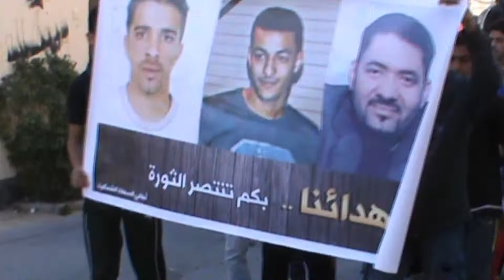مسيرة الجولة الأولى من عصيان العزة / السهلة الشمالية 14 2 2014